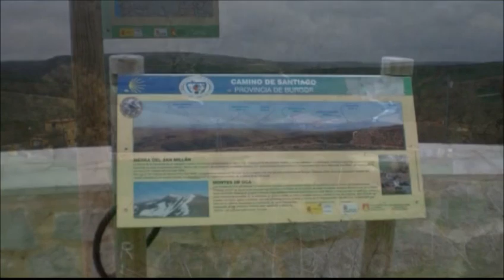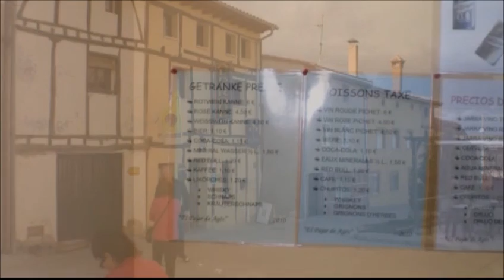Jakobsweg 2010 Tag 8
Redecilla del Camino nach Ages 41 KM